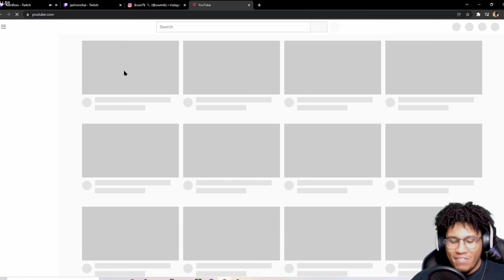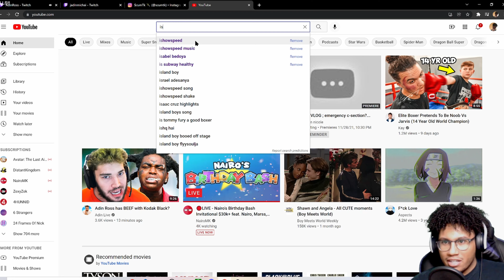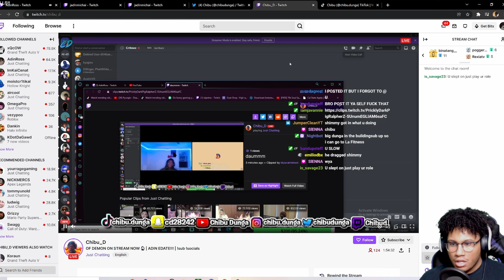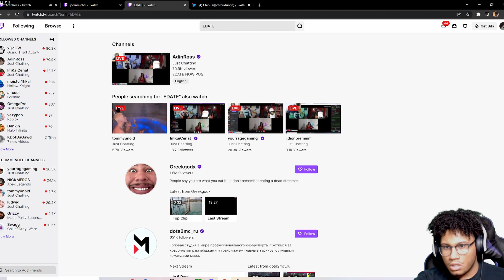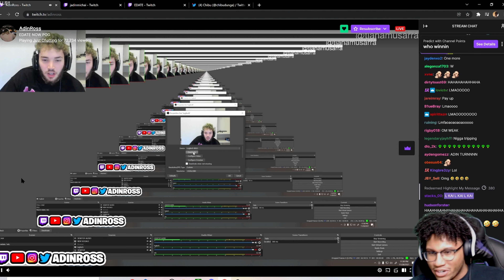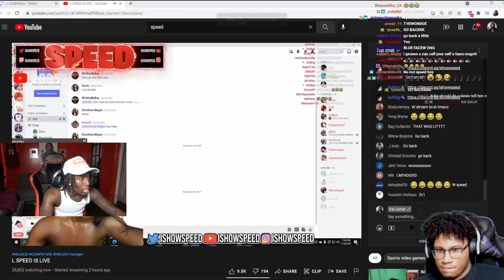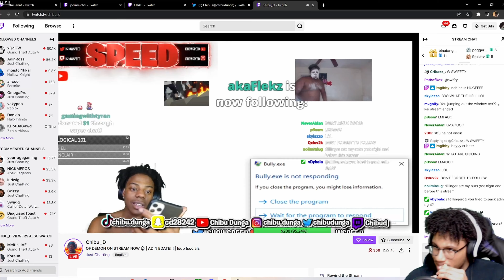Jadinmichai Reacts to ADIN EDATE FT. TIANA MUSARRA, KAI CENAT, ISHOWSPEED, JIDION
Twitch.tv/Jadinmichai